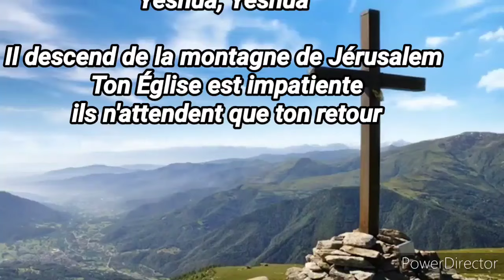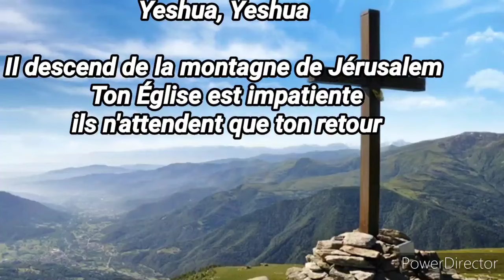Play-back Yeshua (avec paroles)